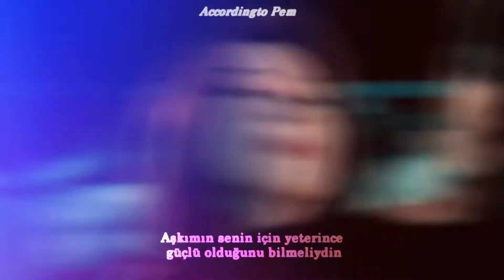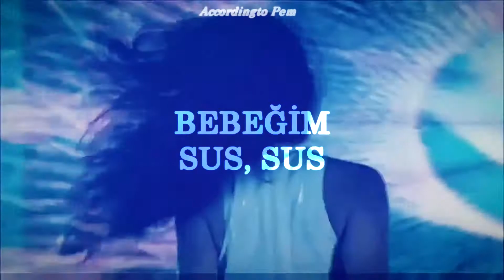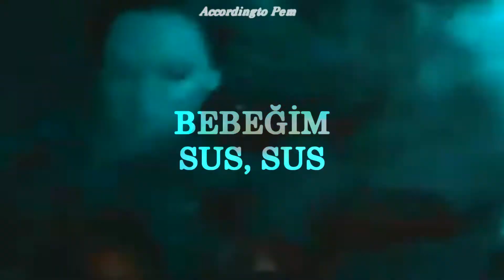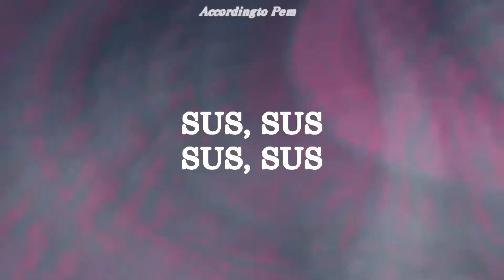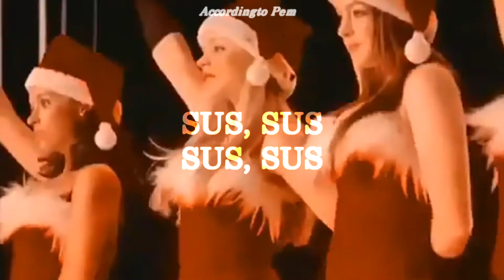The Pussycat Dolls - Hush Hush (Türkçe Çeviri)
Lyrics

[Intro]
Ooh, oh, yeah
Ooh, ooh

[Verse 1]
I never needed you to be strong
I never needed you for pointing out my wrongs
I never needed pain, I never needed strain
My love for you was strong enough, you should've known
I never needed you for judgment
I never needed you to question what I spent
I never asked for help, I take care of myself
I don't know why you think you got a hold on me

[Pre-Chorus]
And it's a little late for conversations
There isn't anything for you to say
And my eyes hurt, hands shiver
So look at me and listen to me, because

[Chorus]
I don't want to stay another minute
I don't want you to say a single word
Hush hush, hush hush
There is no other way, I get the final say, because
I don't want to do this any longer
I don't want you, there's nothing left to say
I've already spoken, our love is broken
Baby, hush hush

[Verse 2]
I never needed your corrections
On everything from how I act to what I say
I never needed words, I never needed hurt
I never needed you to be there every day
I'm sorry for the way I let go
On everything I wanted when you came along
But I ain't never beatin', broken not defeated
I know next to you is not where I belong

[Pre-Chorus]
And it's a little late for explanations
There isn't anything that you can do
So you will listen when I say
(Baby)

[Chorus]
Baby, hush hush

[Bridge]
Kept thinking I could never live without you by my side
But I spent oh so many nights
Thinking how you did me wrong
But I grew strong
I learned how to carry on
Hush hush, hush hush, I've already spoken
Our love is broken, baby
Oh, as long as I know how to love, I know I'll stay alive
I've got all my love to give, but I will survive
There is no other way
I get the final say

[Outro]
Our love is broken, baby, hush hush